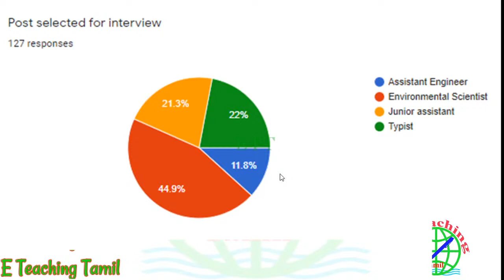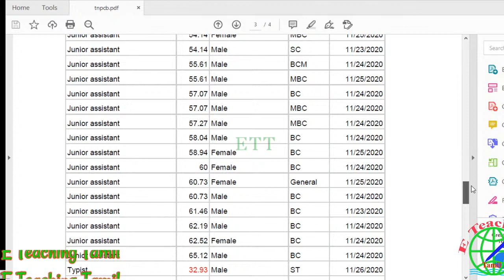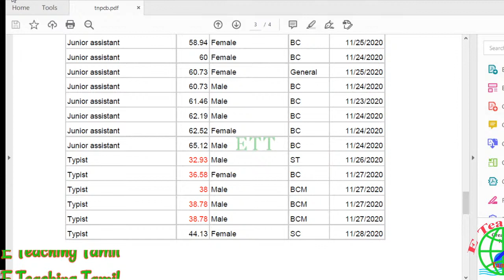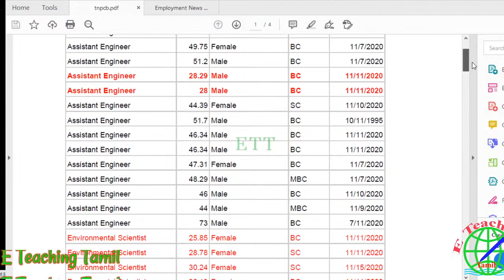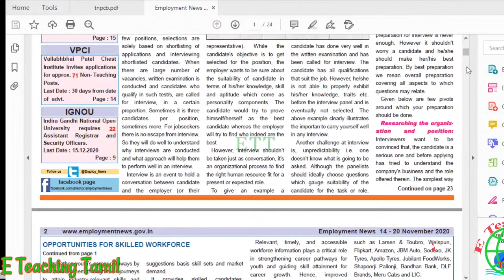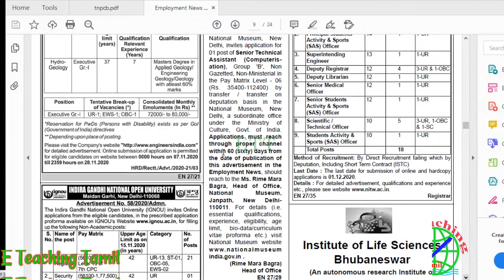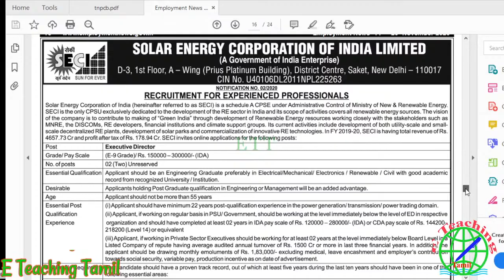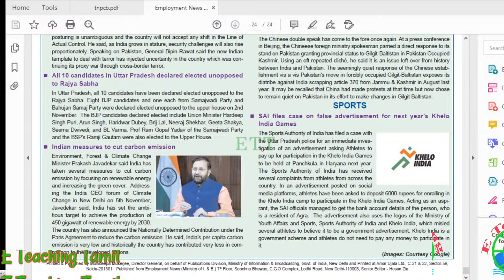TNPCB Interview selected candidates Cutoff marks Assistant Engineer EVS Scientist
வாருங்கள் நேரலையில் பேசலாம்
I have been aware of Ms/Mr/Dr. xxxxxxxxx for several years and hereby share this character reference. Ms/Mr/Dr. xxxxxx is a native of xxxxx, xxxxxx district. Ms/Mr/Dr. xxxxxxxxx is a polite and respectful young woman/man with a stellar reputation locally. I am pleased that he/she is being offered this job opportunity, as I have seen him/her work hard in school and through University. She will be a great asset to your organization.
        Sincerely,

TNPCB released official cutoff marks for assistant engineer junior assistant Environmental scientist and Typist TNPCB interview selected candidates marks and category wise mark all marks lowest marks highest marks post evs ae ja typist